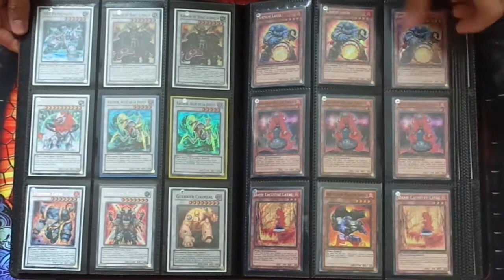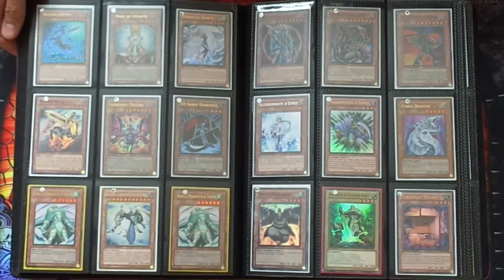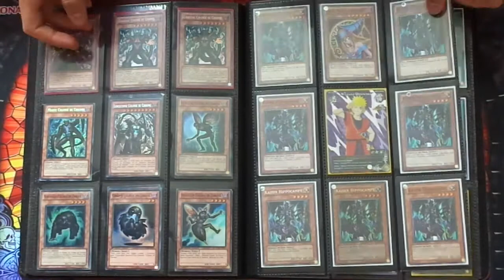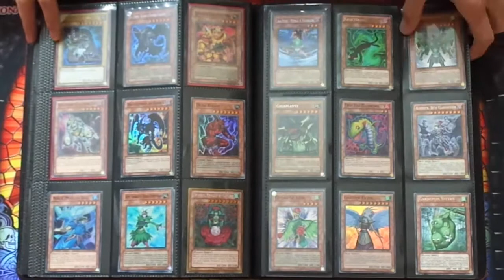Trade Binder Juillet 2014 !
Voilà ma vidéo de trade :
Ma page FaceBook !

Mes recherches :
1 Debunk ( dévoilement )
2 Espace de Négation ( Vanity ) JE PEUX ACHETER
1 Moulinglacia
2 Lances interdites ( gold ou Super rare )

Moins prio :
3 Sarcophage Doré
2 Seven star sword
1 Ravin des dragon
1 Super reju ( super rare )
3 Abyssteus Ultimate
3 AbyssLinde Ultimate
3 Abyss-sphère Ultimate

Je passe voir les binder !